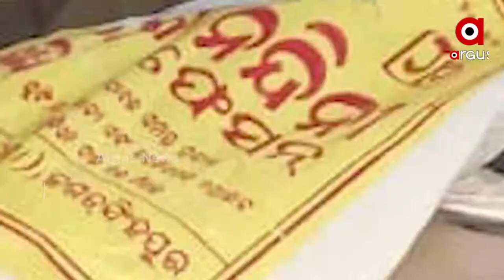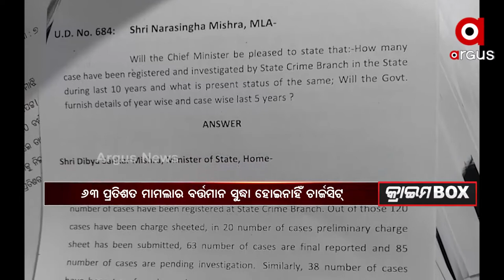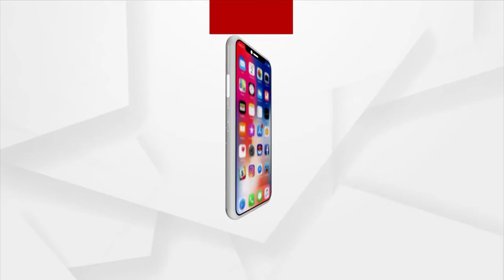Crime Box | 02 Jan 2022 | Argus News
କ୍ରାଇମ BOX : 'ରାକ୍ଷୀ ସାଜିଲା ରାକ୍ଷସ'
'ମୁଖା ପିନ୍ଧା ଲୁଟେରା'
'ପୁଅ ଆଗରେ ମାକୁ ଦୁଷ୍କର୍ମ'
'ବେକ କାଟିଲା ଗୁଡି'
'କ୍ରାଇମବ୍ରାଞ୍ଚ ଫେଲ'